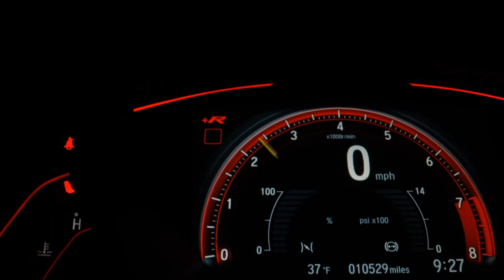MITSUBISHI LANCER - 2014 - São Bernardo do Campo/SP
Dados do Veículo
Veículo: MITSUBISHI / LANCER 2.0 CVT 16V
Ano: 2013/2014
Combustível: GASOLINA
Portas: 4 PORTAS
Câmbio: Automático
Cor: BRANCA
KM: 74.000

✅ Air Bag
✅ Alarme
✅ Ar Condicionado
✅ Ar Quente
✅ CD Player
✅ Desembaçador Traseiro
✅ Direção Hidráulica
✅ DVD Player
✅ Encosto de Cabeça Traseiro
✅ Freio ABS
✅ GPS
✅ Rádio
✅ Rádio e MP3
✅ Retrovisor Fotocrômico
✅ Retrovisores Elétricos
✅ Travas Elétricas
✅ Vidros Elétricos
✅ Volante com Regulagem de Altura
✅ Limpador Traseiro
✅ Kit Multimídia
✅ Trio Elétrico
✅ Piloto Automático
✅ Farol de Neblina
✅ Entrada USB
✅ Aerofólio
✅ Cartão SD
✅ Bluetooth
✅ Porta Copos
✅ Ar Digital
✅ Sistema ISOFIX
✅ Tração ASR
✅ Som Original